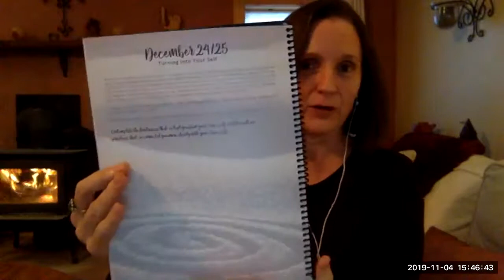Kim Marie on the Journal Sacred Nights of Winter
Kim Marie is a Transformational Life and Leadership Mentor, guiding women to reconnect with the roots of who they are, and what matters most.

She reanimates a sense of purpose, clarity and confidence with her unique blend of archetypal wisdom, character strengths, esoteric and indigenous wisdom, and habit breaking programs that empower women to break the chains of old patterns and conditioning, and bring solace to their Soul.

Kim is a guide on the journey from the numbing status quo to the sense of peace and fulfillment that comes with being aligned with our True Nature.

You can learn more about Kim at AwakenYourInnerWisdom.com